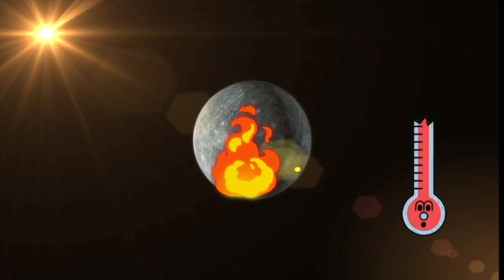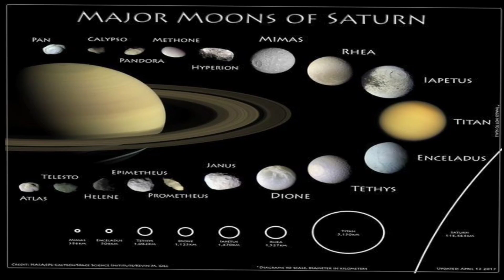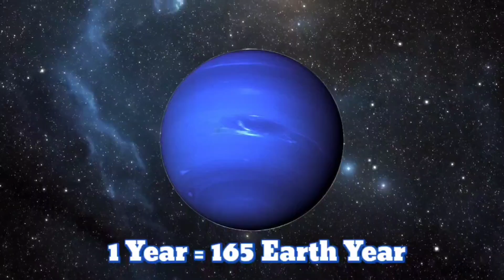Explaining the Solar System: A Simple and Fun Explanation for Kids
Join us on an exciting journey through our solar system as we explore the fascinating planets, the Sun, and other celestial wonders! This video provides a simple and fun explanation of the solar system, perfect for kids and anyone curious about space. Ayansh, our young enthusiast, shares amazing facts and insights that make learning about space exciting and easy to understand. Watch, learn, and be amazed by the wonders of the universe!